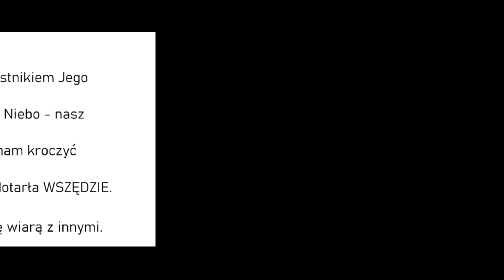[KNOW HOW KATOLIKA] Mój sens istnienia czyli Życie człowieka 🤷‍♂️ S01E01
KNOW HOW KATOLIKA czyli KATECHIZM KOŚCIOŁA KATOLICKIEGO W PIGUŁCE 💊

S01E01
S01 WSTĘP DO KATECHIZMU
E01 Mój sens istnienia czyli Życie człowieka

KKK 1 Dlaczego Bóg nas stworzył? 👨‍❤️‍💋‍👨
KKK 2 Po co Jezus powołał apostołów? 🤵👨👨‍🏫
KKK 3 Kto jest powołany do głoszenia? 🙋🙋‍♂️

Masz pytanie, dotyczące wiary? ❔❓❔
Zadaj je za pośrednictwem:
1. Formularza na stronie w zakładce Zadaj pytanie
2. Na fanpage'u z wiarą przez życie
3. W komentarzu pod filmem

Odpowiedzi oczekuj w najbliższym Q&A lub w mailu - zależy od Twojego wyboru.

Chcesz wiedzieć więcej? Oto lista PRZYDASIOWA: 📚📚
1. Katechizm Kościoła Katolickiego
2. "Katechizm dla (Nie)śmiertelników cz. 1" - Magdalena Plucner
3. "Kazania Katechizmowe" - ks. Edward Staniek (4 części)
- "W trosce o sumienie"
- "Sześć prawd wiary"
- "Kościół i sakramenty"
- "Wady, cnoty i modlitwa"
4. "Youcat Katechizm dla młodych"

Niektóre użyte wideo:
Tima Miroshnichenko, Luis Quintero z Pexels

Uważasz, że film jest ciekawy? Daj łapkę w górę 👍 i udostępnij ➡️ w swoich mediach społecznościowych :)